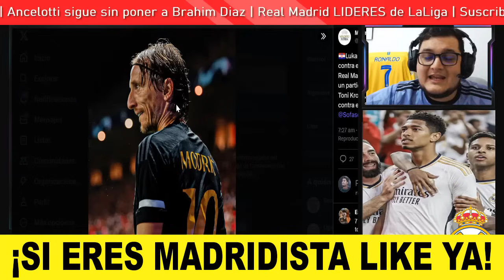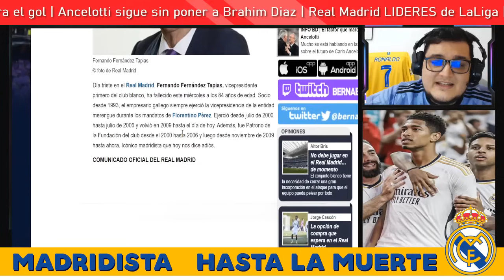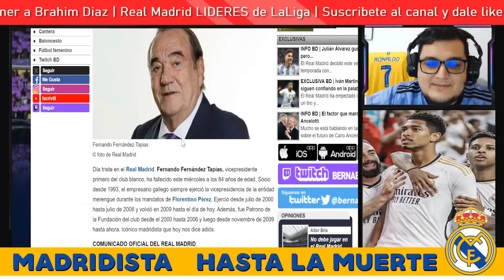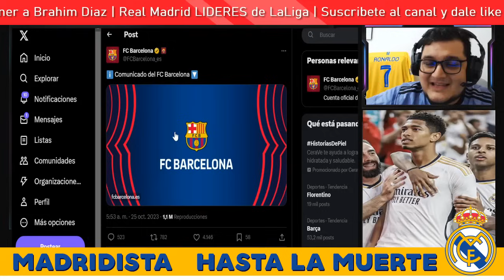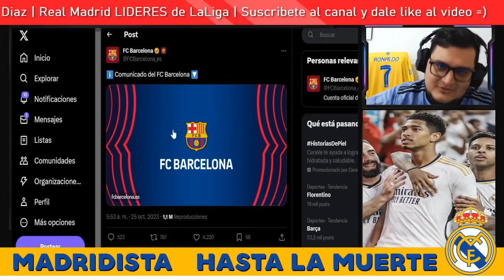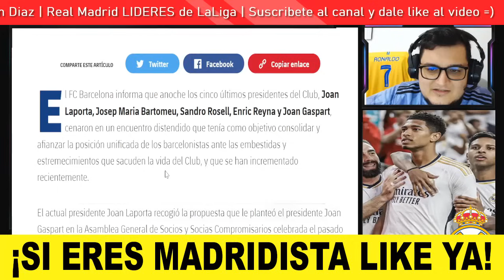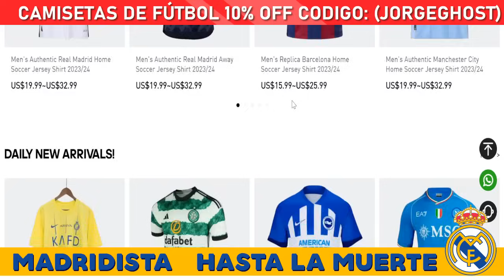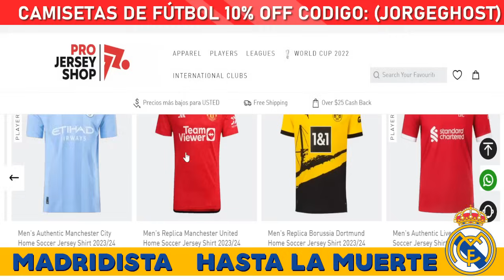🚨¡se ha CONFIRMADO la PEOR NOTICIA en el REAL MADRID!✅JOSELU Y BELLINGHAM LISTO PARA EL CLASICO